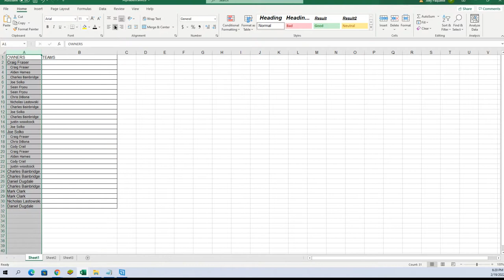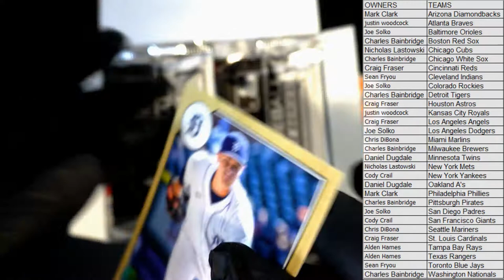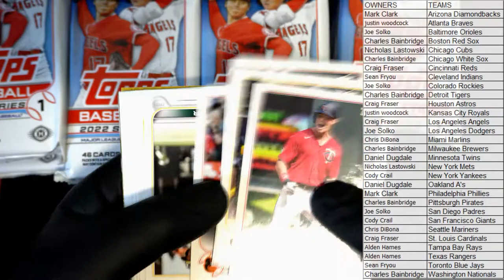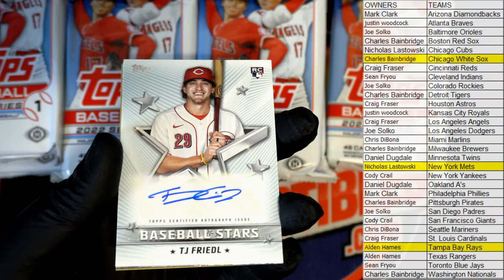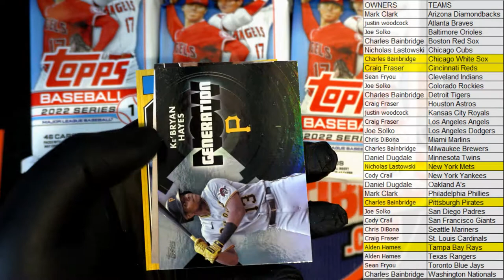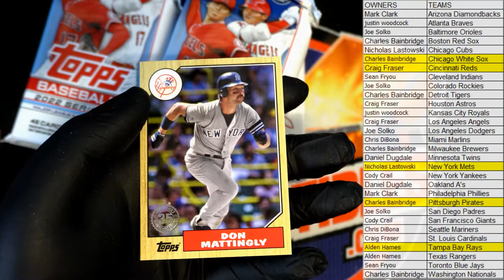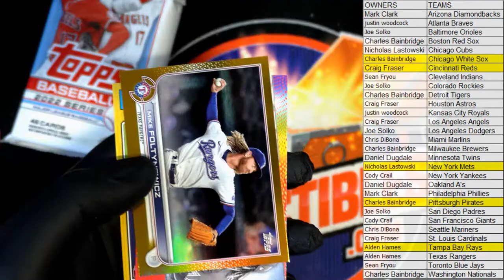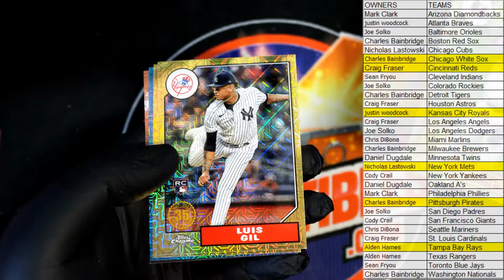2022 Topps Series 1 Baseball JUMBO ID 22TOPPSJUMB122